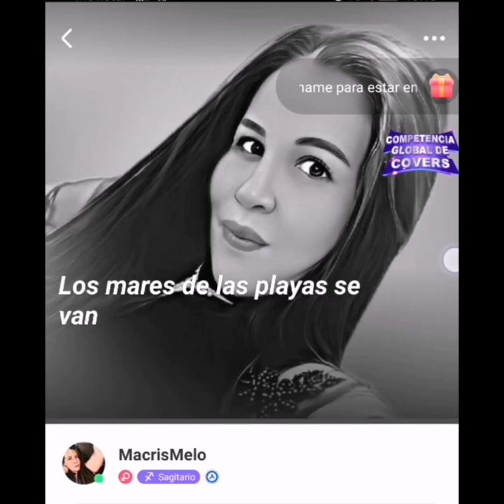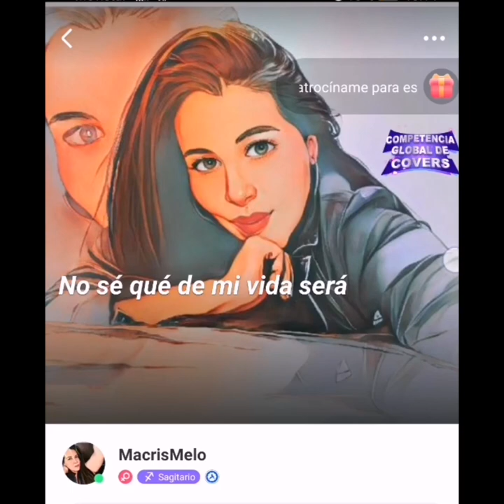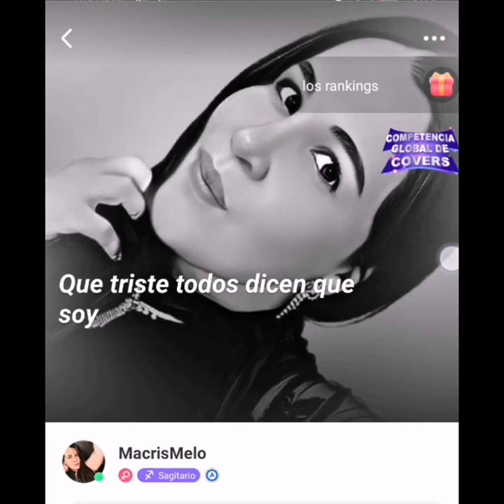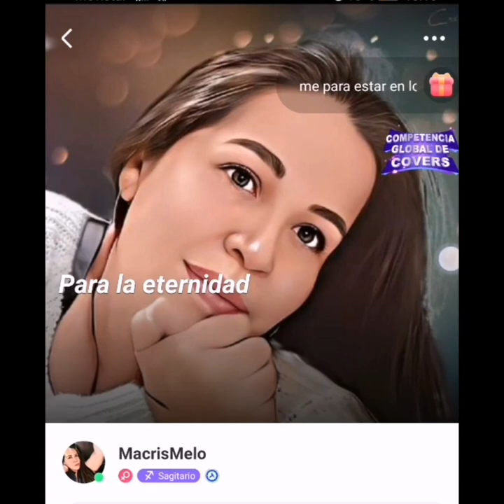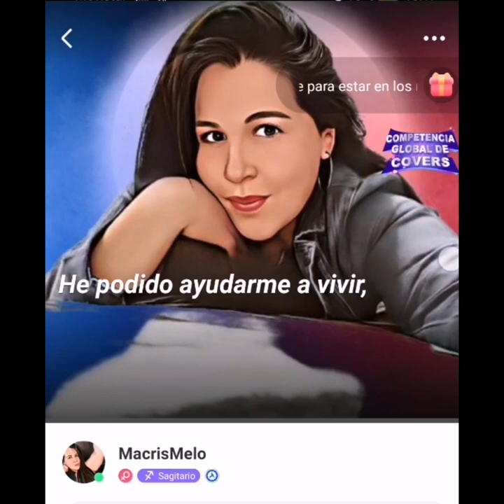20 de enero de 2023